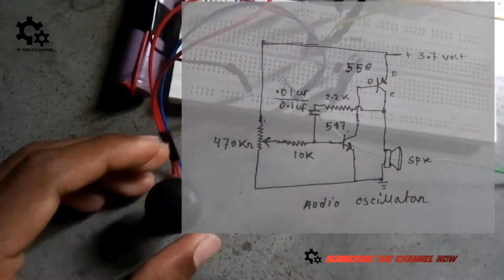How to create a audio oscillator / audio tone generator.